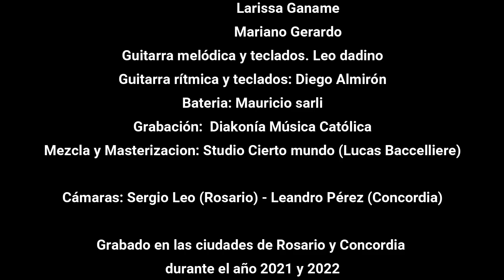Grupo Diakonía Feat Daniel Mendieta & Brothers "DERRÁMATE"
CANCIÓN "DERRÁMATE"

INTÉRPRETES
        DANIEL MENDIETA  & BROTHERS
          Voz: Daniel Mendieta
          Guitarras: Jesús Bengolea - Bruno Sigali
          Bajo:Mariano Zambrana
          Teclados: David Bengolea
          Bateria: David Zamudio

        GRUPO DIAKONÍA
         Voces: Diego Almirón
                    Elizabeth Gallo
                    Larissa Ganame
                    Mariano Gerardo
Guitarra melódica y teclados. Leo dadino
Guitarra rítmica y teclados: Diego Almirón
Bateria: Mauricio sarli
Grabación:  Diakonía Música Católica
Mezcla y Masterizacion: Studio Cierto mundo (Lucas Baccelliere)

Cámaras: Sergio Leo (Rosario) - Leandro Pérez (Concordia)

Grabado en las ciudades de Rosario y Concordia
durante el año 2021 y 2022